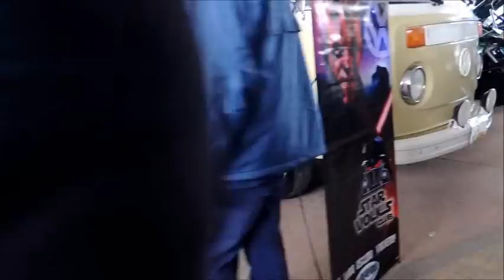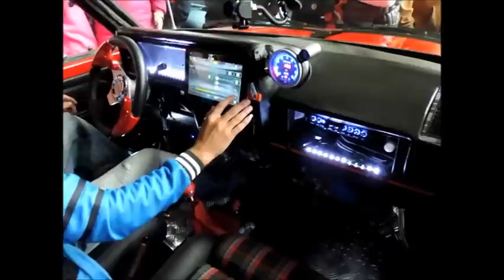Primera copa piston - Extreme cars